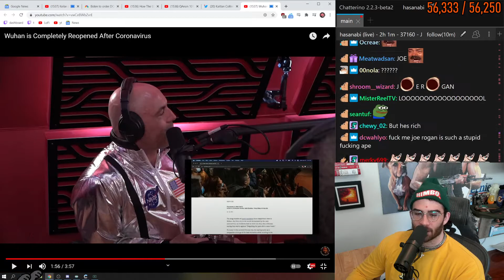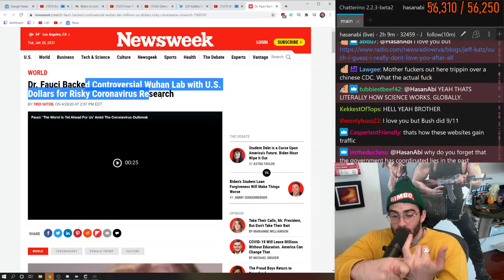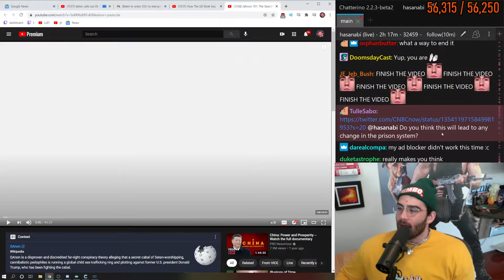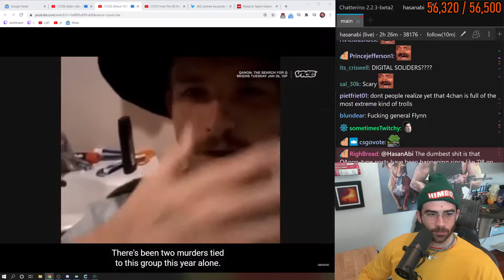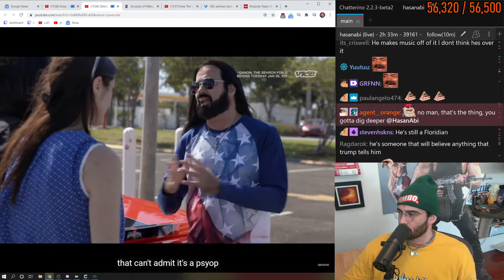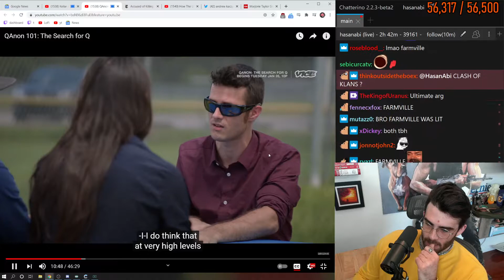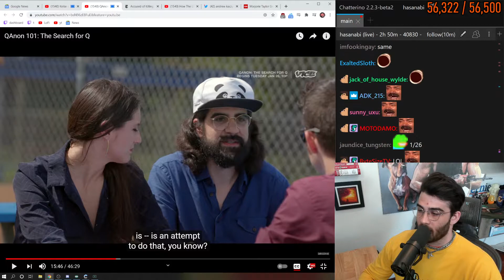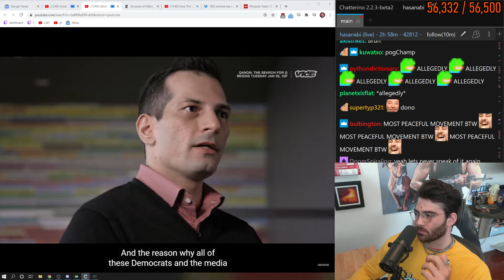HASANABI - REPUBLICAN POLITICANS ARE HORRIBLE IMPEACHMENT 2 - 01-26-2021 - HOUR 3